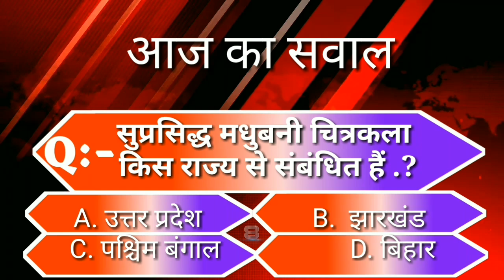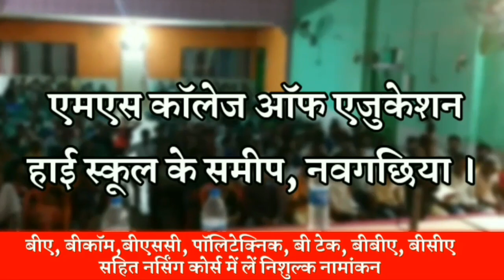BHAGALPUR-NAUGACHIA NEWS// भागलपुर, नवगछिया सहित आसपास की खबर (05/08/2020)//GSNEWS